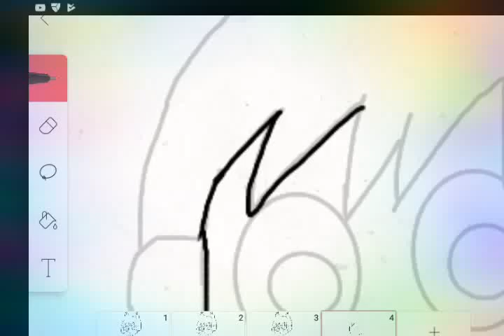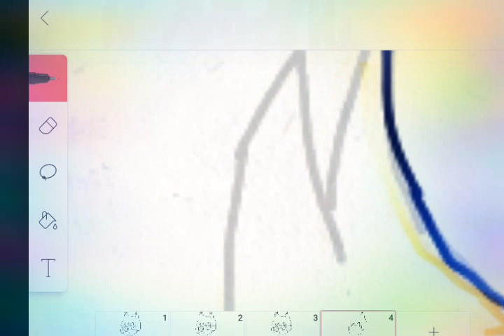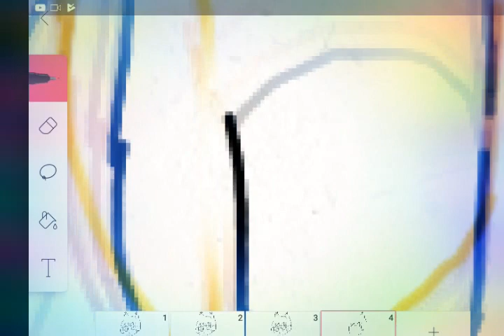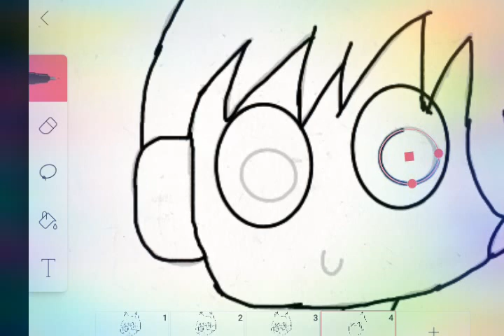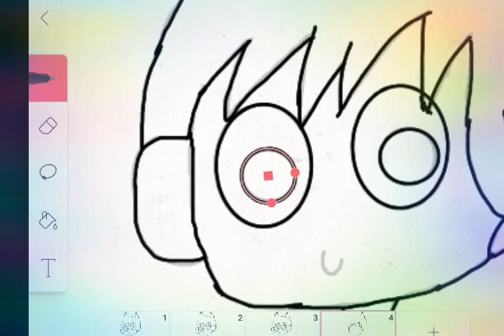How I animate: Baby Tord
I'm start this thing called "how I animate". I NEED SUGGESTIONS ON WHAT TO ANIMATE!!! PLEASE!!